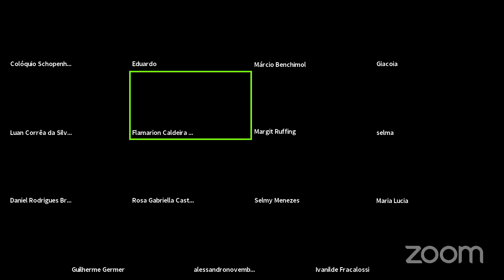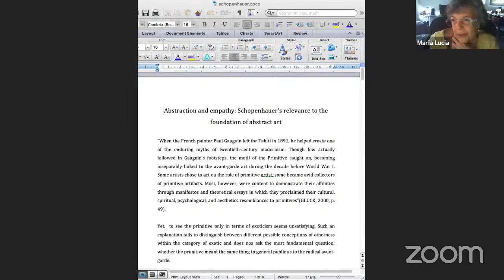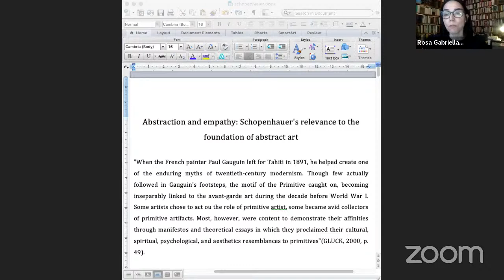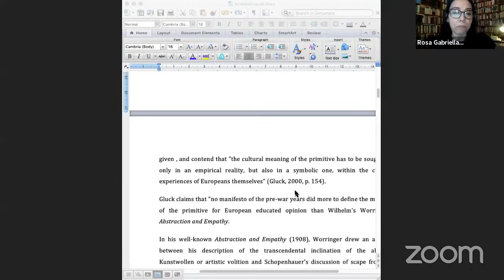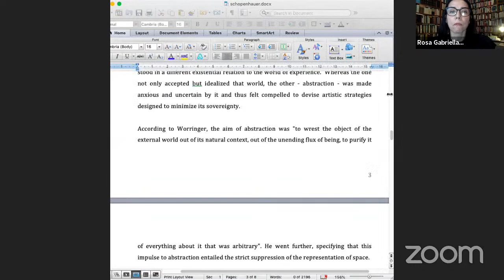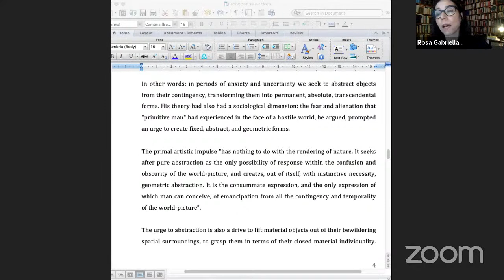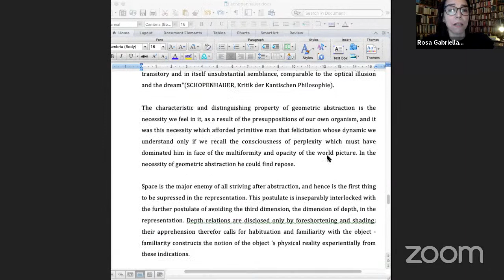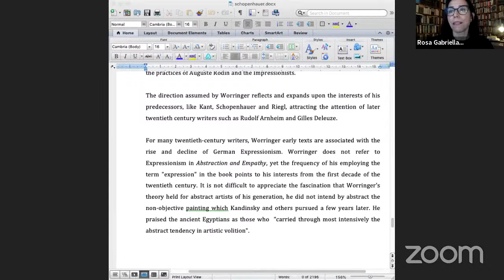Rosa G. Gonçalves (UFBA) - Abstração e empatia: Schopenhauer e a fundamentação da arte abstrata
Rosa Gabriella Gonçalves (UFBA) - Abstração e empatia: a relevância de Schopenhauer para a fundamentação da arte abstrata

Dentre as fundamentações que baseiam a necessidade da abstração, uma das mais interessantes provavelmente é a de Wilhelm Worringer, historiador da arte que, sendo contemporâneo das vanguardas artísticas que se iniciavam nas experimentações abstratas, tradicionalmente vinculadas a culturas primitivas, estabeleceu, em sua obra Abstração e empatia, de 1907, a contraposição entre duas abordagens artísticas: a abstração e a arte mimética, ou realista. Segundo Worringer, a arte abstrata não seria de modo algum inferior à arte figurativa, não seria o resultado de algum tipo de incapacidade de se produzir arte figurativa, e sim o produto de uma intenção inteiramente distinta, um tipo de necessidade espiritual de ordenação da realidade caótica que nos rodeia, daí podermos encontrar motivos geométricos em todas as civilizações antigas. Tendo concebido sua teoria no início do século XX, o livro de Worringer, evidentemente, tornou-se uma referência atraente para as experimentações de vanguarda daquele momento, ainda que não se saiba se Worringer tinha ou não conhecimento do trabalho de artistas como Gauguin e Picasso, dos fauves, entre outros, pois não os menciona, embora tenha se inspirado, como todos eles, na coleção do Museu do Trocadero, atual Museu do Homem.

O ponto central de sua tese é a distinção entre a arte que proporciona prazer por criar um simulacro reconhecível do espaço tridimensional e que encontra sua gratificação com o belo orgânico e a arte que suprime a ilusão do espaço tridimensional em favor de algo abstrato, inorgânico ou inanimado. O primeiro tipo de arte atenderia ao impulso da empatia do observador com a representação do mundo que lhe é familiar, natural e observável. No polo oposto, o impulso em direção à abstração seria o resultado de uma necessidade espiritual ou de uma atitude do homem em relação ao universo que tem a ver com isolar os fenômenos do fluxo contínuo dos acontecimentos, purificá-los de tudo o que é arbitrário, retirá-los de um mundo externo hostil e assustador.

Wörringer defende que a imitação da natureza e a estética são coisas distintas. Para ele, o impulso para a imitação é uma necessidade elementar do homem, e a satisfação desse impulso não tem nada a ver com arte: esse impulso para a imitação e o naturalismo como um tipo de arte são coisas inteiramente distintas, e a confusão entre essas duas coisas pode produzir sérias consequências. O impulso para a imitação teria existido em todos os períodos, sua história é a própria história da destreza manual, sendo algo desprovido de significado estético. A contrapartida da busca pela empatia seria o impulso em direção à abstração, e Wörringer insiste que, ao mesmo tempo em que a tendência à abstração seja comum a todos os povos primitivos, ela também está viva em contextos históricos que consideramos culturalmente desenvolvidos. As pressuposições psíquicas do impulso em direção à abstração podem ser encontradas na sensação de incômodo, de estranhamento, de não pertencimento, dentre outros sentimentos negativos do homem em relação ao universo. A abstração tem a ver com extrair as formas do mundo exterior, do mundo as aparências, isolá-las, retirá-las da arbitrariedade, enquanto o impulso pela empatia derivaria de uma relação panteística feliz e confiante do homem em relação ao mundo exterior.

Sem aderir à polarização entre abstração e empatia defendida por Wörringer, Ernst Gombrich, um dos historiadores da arte que mais se dedicou ao estudo das artes decorativas, também se interessou pela origem dos motivos orgânicos e inorgânicos por elas empregados. Cabe lembrar que Gombrich foi pesquisador do Instituto Warburg e é o autor da biografia intelectual de Warburg. Em sua obra Arte e ilusão, de 1960, Gombrich defendeu a tese de que, até o Impressionismo, os artistas não partiam da observação direta da natureza, mas de esquemas (schemata) herdados que orientariam os modos de representar. Nessa medida, toda arte seria, ao menos em parte conceitual, pois os artistas trabalhavam dentro de um repertório de convenções herdadas da tradição que os impedia de olhar para a natureza com um “olho inocente”.